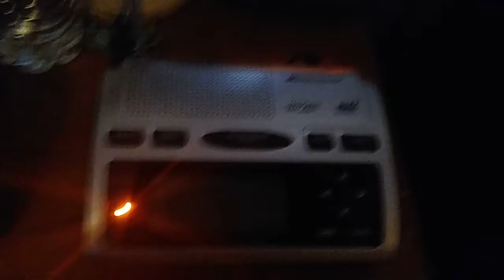(EAS) Tornado Watch #54 [EAS #155]